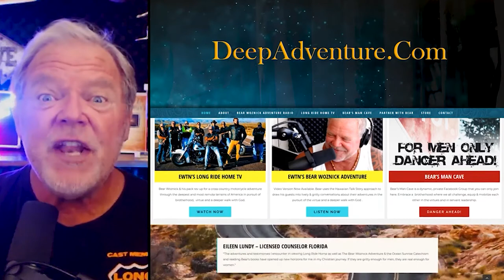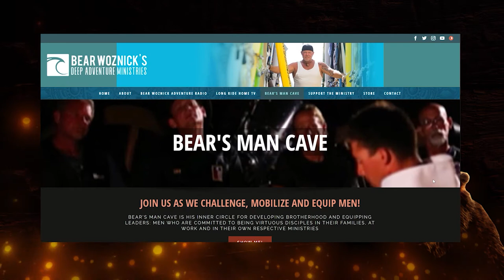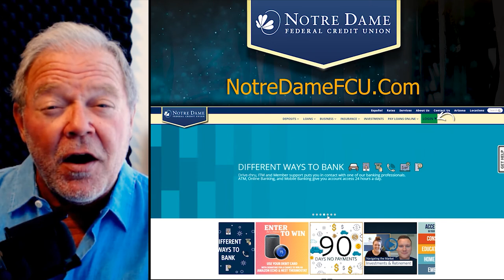BWA512 Steve Ray | Adventures in the Holy Land | The Bear Woznick Adventure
Bear talks with Steve Ray about his Adventures in the Holy Land on this episode of the Bear Woznick Adventure.

A few highlights from this episode:
1. What he found when he discovered David's Cave of Adullam
2. What real life was like for Jesus & the Holy Family
3. The Primitive Church was a Catholic Church